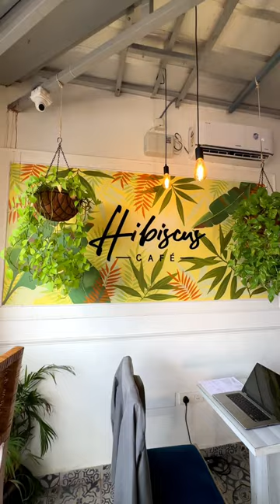💥 Wow BEST CAFE In ECR uh ⁉️🍗🍤Hibiscus Cafe😳🤯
Try Panni Paarungah Ley !!

👍 Good 👌 Better 🤙 Bestuuu

🔸Location : Injambakkam, ECR📍
🔸Restaurant : Hibiscus Cafe 🛖
🔸Price : Avg 1k ₹💰
🔸Page : @hibiscus.on.ecr
🔸Rating : ⭐️⭐️⭐️⭐️/5
🔸Quality : ⭐️⭐️⭐️⭐️/5
🔸Other : They have good car parking space & Pleasant Ambience to chill with your loved ones.
🔸Must Try : Panner Quesadillas & Chilli Honey Lotus Stem

▪️Follow For Behind the scene